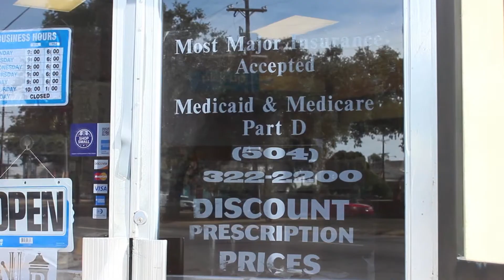Med Pro Pharmacy Commercial 2014